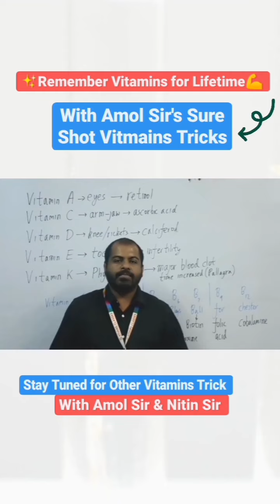Vitamins Short Tricks | Vitamins Chemical Names Trick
🔴 Interactive Classes = 💪 Strong Concepts

🔴 We focus on interactive learning rather than theoretical concepts only!

👉In this video we have covered the following:

- Vitamins Short Tricks
- How to remember Vitamins name
- Scientific name of Vitamins - Remember Easily With This Trick

⏩ Ace Your Chemistry With Amol Sir Daily!

⏩ Save this post as notes!

Connect with Pandey Sir's IITIAN CLASSES on social media for JEE/NEET Preparation!

| Thanks |